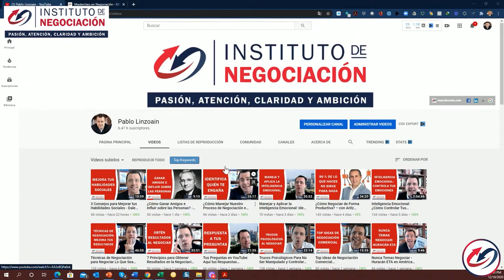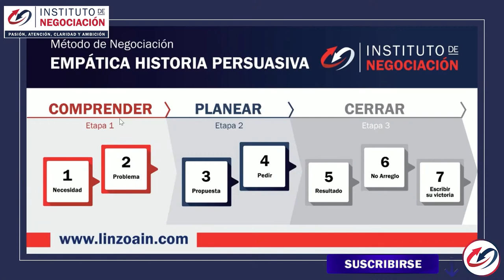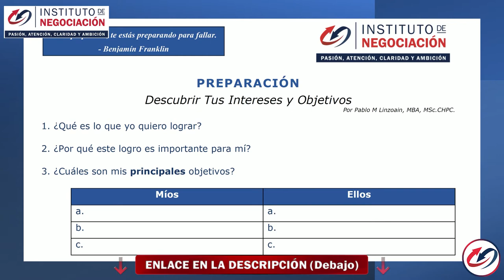¿Cómo Ser Más Empático al Negociar y Mejorar tu Inteligencia Emocional?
👉🏻 El destacado experto internacional en negociación, Pablo M. Linzoain, muestra ¿Cómo Ser Más Empático al Negociar y Mejorar tu Inteligencia Emocional?

Obtene tu copia de mi libro